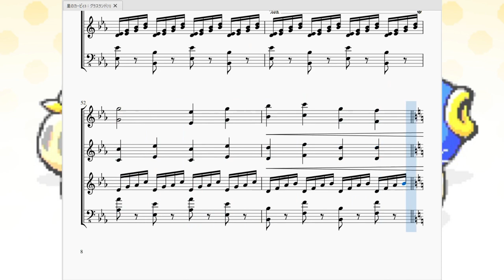星のカービィ3：グラスランド(1) Kirby's Dream Land 3：Grass Land 1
今回は「星のカービィ3」のレベル1-1ステージで流れるBGMを再現させて頂きました。

　星のカービィの1-1曲らしく、ポップでさわやかな曲調となっています。ハ長調→変ホ長調というグリーングリーンズと同じ転調をしているのもポイントが高いですね。
　一応このゲームはスーパーデラックスよりも後の作品なので(？)一曲一曲が過去作と比べて長くなっています。今まではAメロ→サビ、またはAメロ→Bメロ→サビ、という進行が非常に多かったのですが、星のカービィ3以降はAメロ→Bメロ→A’メロ→サビ、Aメロ→Bメロ→サビ→A’メロ→サビ…のような長い進行が増えていきます(あくまで主観です)。
　そういう変化も感じながらカービィの曲を聴くのもまた一興…かもしれません。

因みにこの曲は1-1の他にも1-6,5-2で聴く事が出来ます。